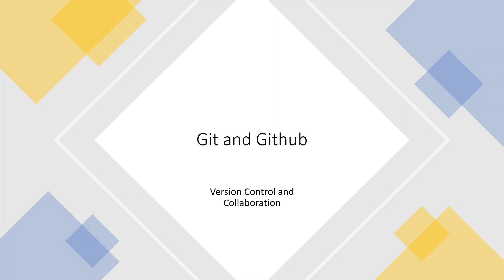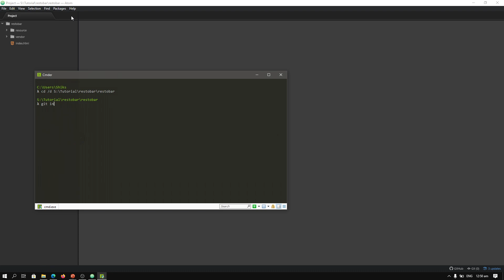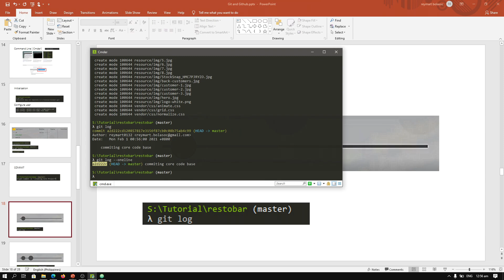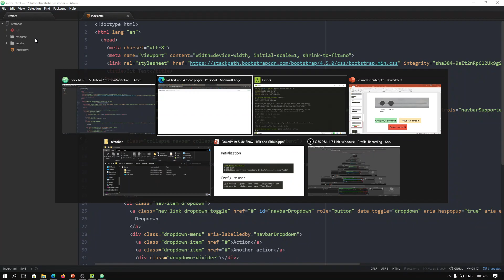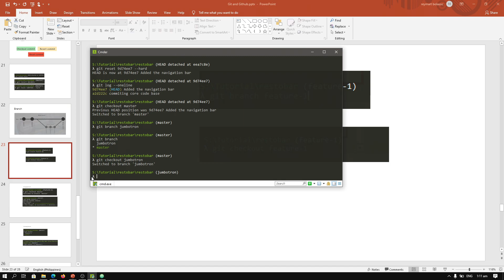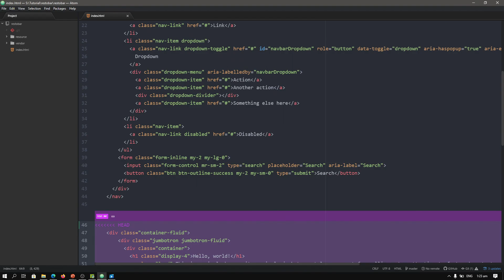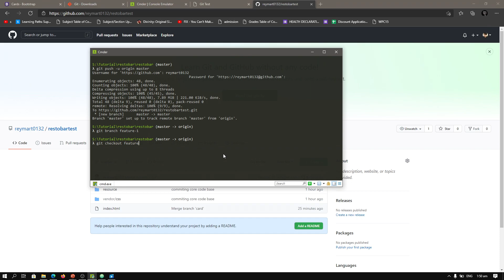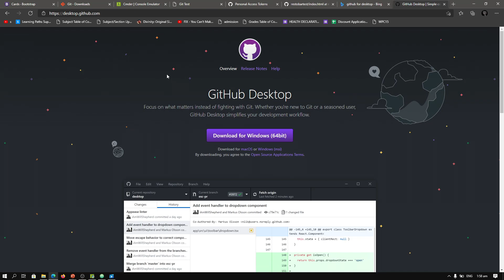Git & Github Crash Course - Tagalog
For Question, Corrections or Suggestions